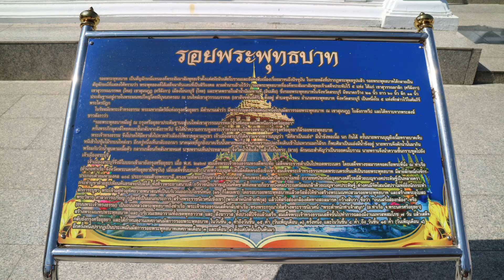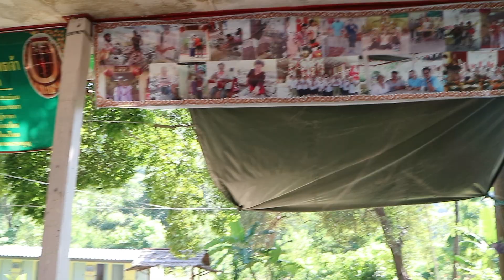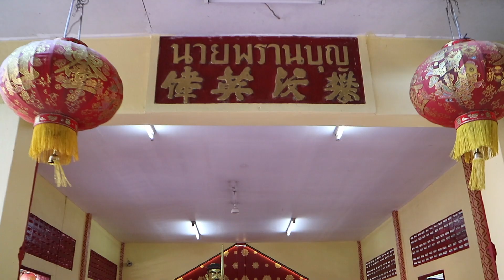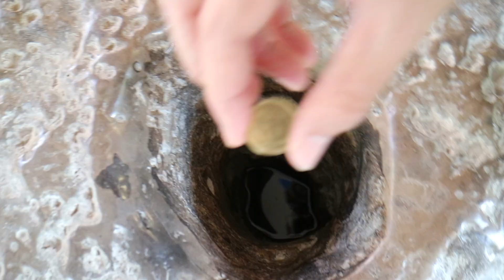พรานบุญ ผู้ค้นพบรอยพระพุทธบาทคนแรก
พรานบุญ ผู้ค้นพบรอยพระพุทธบาท 1 ใน 5 ของโลก เป็นคนแรก
เล่าประวัตินายพรานบุญ โดยทายาทรุ่นที่ 5

ศาลนายพรานบุญ ตั้งอยู่ที่  กุศลสถานบ่อพรานล้างเนื้อ ต.ขุนโขลน อ.พระพุทธบาท จ.สระบุรี

พรานบุญมีชื่อปรากฎในพงศาวดารกรุงสยาม ฉบับบริติชมิวเซียม ที่ได้บันทึกไว้ว่า
"ศักราช 968 เมืองสระบุรีบอกมาว่า พรานบุญพบรอยเท้าอันใหญ่บนเขา เห็นประหลาด สมเด็จพระเจ้าอยู่หัวดีพระทัย เสด็จด้วยพระที่นั่งเรือชัยพยุหบาตร พร้อมด้วยท้าวพระยาสามนตราชดาษดา โดยชลมารคนทีธาร ประทับท่าเรือ รุ่งขึ้นเสด็จทรงพระที่นั่งสุวรรณปฤษฎางค์ พร้อมด้วยคเชนทรเสนางคนิกรเป็นอันมาก ครั้งนั้นยังมิได้มีทางสถลมารค พรานบุญเป็นมัคคุเทศก์ ลำนำตัดดงไปถึงเชิงเขา สมเด็จพระเจ้าอยู่หัวทอดพระเนตรเห็นแท้ว่าเป็นรอยพระบรมพุทธบาท"

ประวัติรอยพระพุทธบาท สระบุรี...ที่มา วิกิพีเดีย
ในสมัยกรุงศรีอยุธยา รัชกาลสมเด็จพระเจ้าทรงธรรม ปรากฏว่ามีพระภิกษุสงฆ์ชาวไทยคณะหนึ่งเดินทางไปยังลังกาทวีป ด้วยหวังจะสักการบูชาพระพุทธบาท ณ เขาสุมนกูฏ การไปคราวนั้นเป็นเวลาที่พระสงฆ์ชาวลังกาทวีปกำลังสอบประวัติและที่ตั้งแห่งรอยพระพุทธบาททั้งปวงตามที่ปรากฏอยู่ในตำนานว่ามีทั้งสิ้น 5 แห่ง ภายหลังสืบได้ความว่าภูเขาที่ชื่อว่า สุวรรณบรรพต มีอยู่ในสยามประเทศจึงได้นำความดังกล่าวสอบถามพระภิกษุสงฆ์ไทย

เมื่อพระภิกษุสงฆ์คณะนั้นได้รับคำบอกเล่าและกลับมาสู่กรุงศรีอยุธยา จึงนำความขึ้นถวายสมเด็จพระเจ้าทรงธรรม พระองค์จึงโปรดเกล้าฯ ให้มีท้องตราสั่งบรรดาหัวเมืองทั้งปวงให้เที่ยวตรวจตราค้นภูเขาต่างๆ ว่ามีรอยพระพุทธบาทอยู่ ณ ที่แห่งใด

ครั้งนั้น เจ้าเมืองสระบุรี สืบได้ความจากนายพรานบุญว่า ครั้งหนึ่งออกไปล่าเนื้อในป่าใกล้เชิงเขา ยิงถูกเนื้อตัวหนึ่งเจ็บลำบากหนีขึ้นไปบนไหล่เขา ซุกเข้าเชิงไม้หายไป พอบัดเดี๋ยวก็เห็นเนื้อตัวนั้น วิ่งออกจากเชิงไม้เป็นปกติอย่างเก่า นายพรานบุญนึกประหลาดใจ จึงตามขึ้นไปดูสถานที่บนไหล่เขาที่เนื้อหนีขึ้นไป ก็พบรอยปรากฏอยู่ในศิลา มีลักษณะเหมือนรูปรอยเท้าคน ขนาดยาวประมาณสักศอกเศษ และในรอยนั้นมีน้ำขัง นายพรานบุญเข้าใจว่าบาดแผลของเนื้อตัวที่ถูกตนยิงคงหายเพราะดื่มน้ำในรอยนั้น จึงวักน้ำลองเอามาทาตัว บรรดาโรคผิวหนังคือ กลากเกลื้อน ซึ่งเป็นเรื้อรังมาช้านานแล้วก็หายสิ้นไป

เจ้าเมืองสระบุรี จึงสอบสวนความจริงและตรวจค้นพบรอยนั้นสมดังคำบอกเล่าของนายพรานบุญ จึงมีใบบอกแจ้งเรื่องเข้ามายังกรุงศรีอยุธยา สมเด็จพระเจ้าทรงธรรมจึงเสด็จพระราชดำเนินไป ณ ที่เขานั้น เมื่อได้ทอดพระเนตรเห็นรอยจึงทรงพระราชวิจารณ์ตระหนักแน่ว่าคงเป็นรอยพระพุทธบาท เพราะมีลายลักษณ์กงจักร ประกอบด้วยอัฏฐุตตรสตมหามงคลร้อยแปดประการ ตรงกับเรื่องทีชาวลังกาทวีปแจ้ง เกิดพระราชศรัทธาและทรงพระราชดำริเห็นว่ารอยพระพุทธบาทย่อมจัดเป็นบริโภคเจดีย์แท้ เพราะเป็นพุทธบทวลัญช์อันเนื่องมาแต่พระพุทธองค์ ย่อมประเสริฐยิ่งกว่าอุเทสิกเจดีย์ เช่น พระสถูปเจดีย์ สมควรยกย่องบูชาเป็นพระมหาเจดียสถาน จึงทรงพระกรุณาโปรดเกล้าฯ ให้ช่างก่อเป็นคฤหหลังน้อย สวมรอยพระพุทธบาทไว้เป็นการชั่วคราวก่อน

ครั้นเสด็จพระราชดำเนินกลับมายังราชธานี จึงทรงสถาปนายกที่พระพุทธบาทขึ้นเป็นเจดียสถานเป็นการสำคัญ โปรดเกล้าฯ ให้สร้างพระมณฑปยอดเดี่ยวสวมรอยพระพุทธบาทกำหนดเป็นพุทธเจดีย์ และสร้างอารามวัตถุอื่นๆ เช่น พระอุโบสถ พระวิหาร ให้เป็นที่สำหรับพระภิกษุอยู่แรม เพื่อทำการบริบาลพระพุทธบาท ทรงพระราชศรัทธาอุทิศเนื้อที่โยชน์หนึ่ง โดยรอบรอยพระพุทธบาทถวายเป็นพุทธเกษตรต่างพุทธบูชา บรรดากัลปนาผล ซึ่งได้เป็นส่วนของหลวงจากเนื้อที่นั้นให้ใช้จ่ายเป็นค่าบำรุงรักษาพระมหาเจดียสถานที่พระพุทธบาท ทรงยกที่พุทธเกษตรส่วนนี้ให้เป็นเมืองชั้นจัตวา ชื่อเมืองปรันตปะ แต่นามสามัญเรียกกันว่า เมืองพระพุทธบาท ขึ้นตรงต่อกรุงศรีอยุธยา โปรดเกล้าฯ ให้ชายฉกรรจ์ทุกคนที่ตั้งภูมิลำเนาอยู่ในเขตที่พระพุทธบาทพ้นจากหน้าที่ราชการอย่างอื่นสิ้น ตั้งให้เป็นพวกขุนโขลนเป็นข้าปฏิบัติบูชารักษาพระพุทธบาทแต่หน้าที่เดียว..ที่มา วิกิพีเดีย